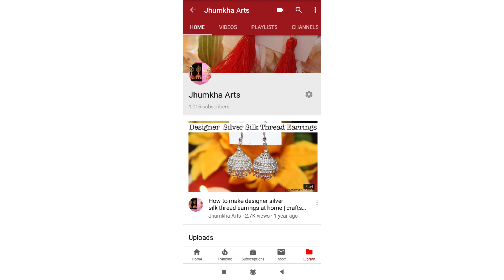Amazing Antique Paper Mirror Earrings Tutorial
Hello Everyone,
Today I am going to show you how to make Antique Paper Mirror Earrings Tutorial.   I hope you enjoy watching the video. Thank You and Happy Crafting!